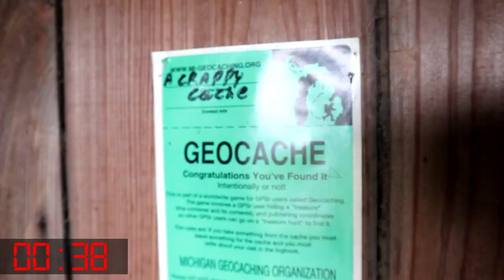A Crappy One Minute Wednesday...A real crappy geocache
There are awesome geocaches out there you just have to search them out. And awesome geocaches are what make this hobby so much fun. Cache owners who put forth a real effort to create something truly memorable.